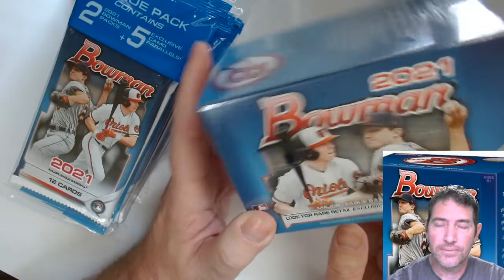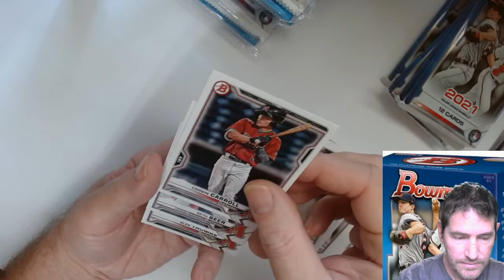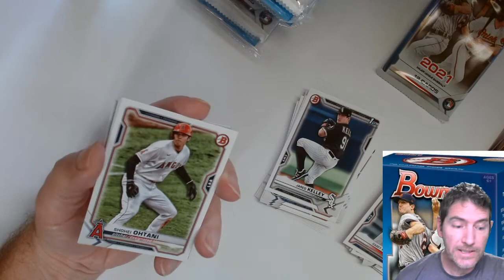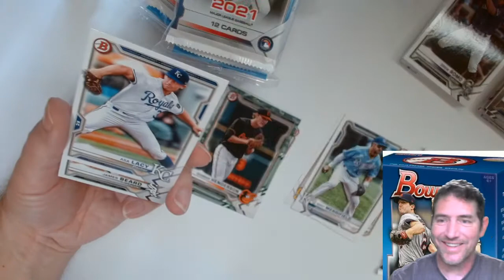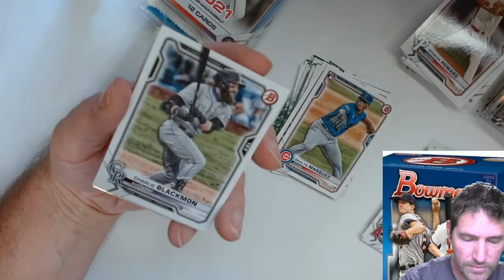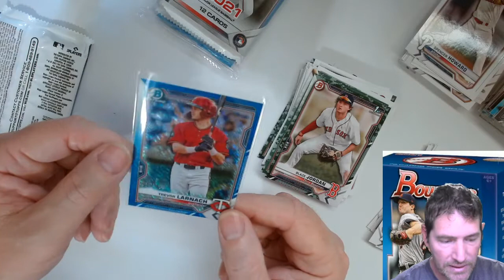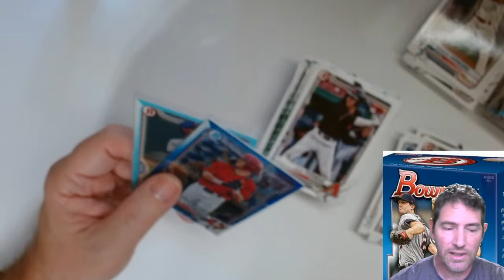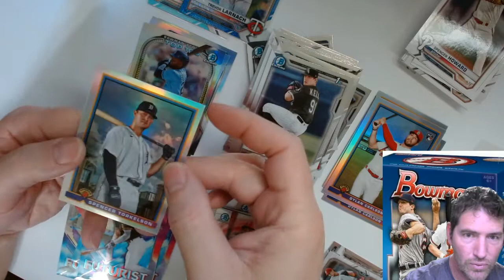Taking A Bowman Break ! 2021 MLB Baseball 4 Cellos & 1 Blaster Unboxing